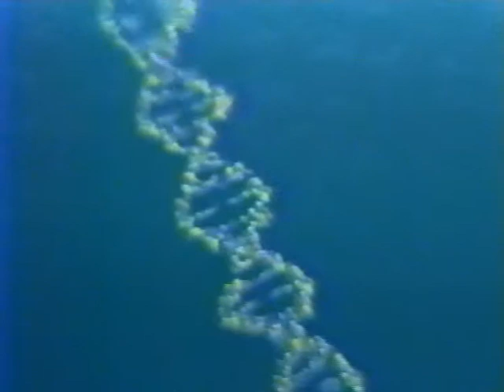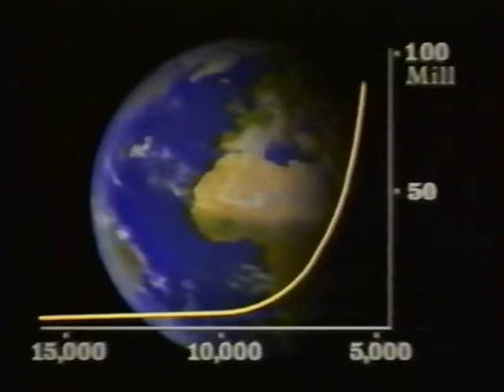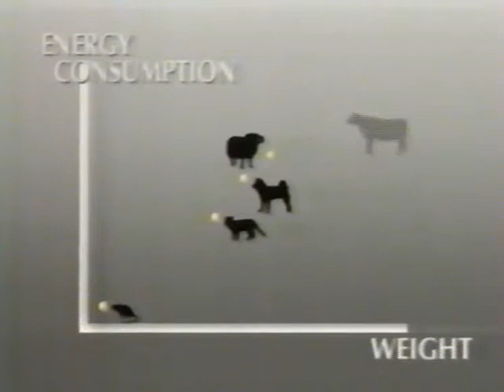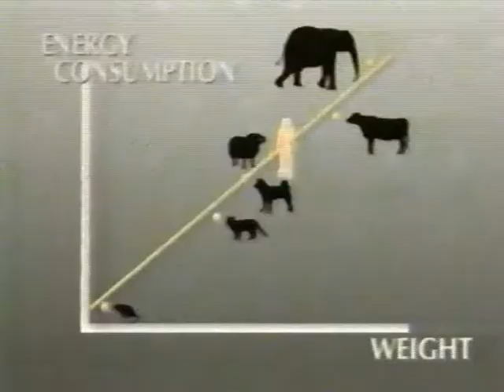Évolution de la Vie, des Premiers Hommes à la Civilisation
Montage du dernier épisode de la série documentaire réalisée par Hideaki Mizushima et Shinichi Tominaga en 1995.